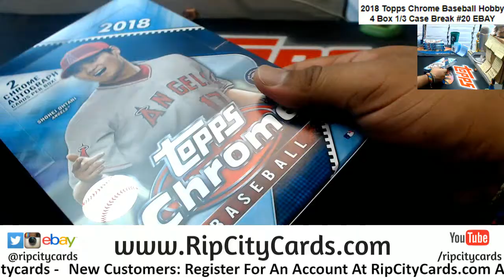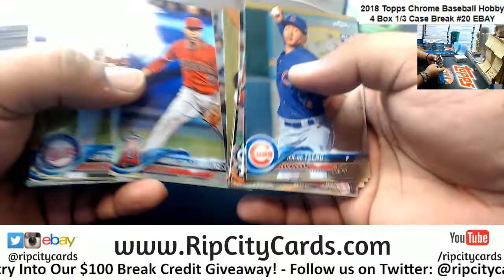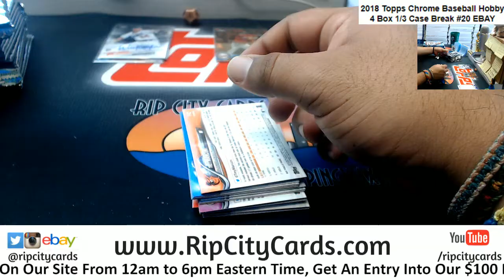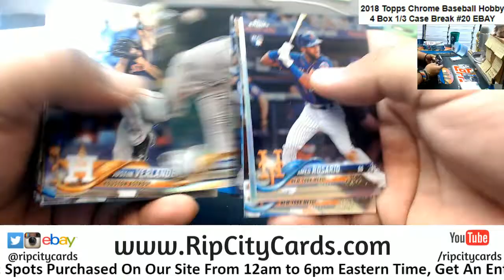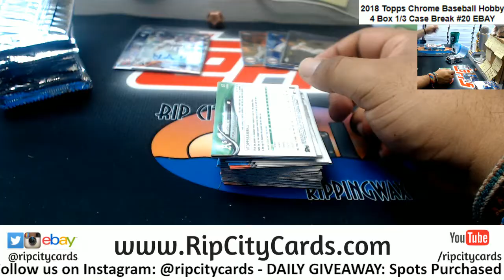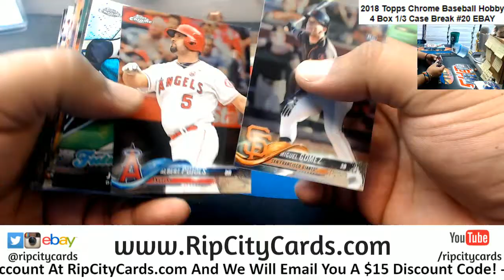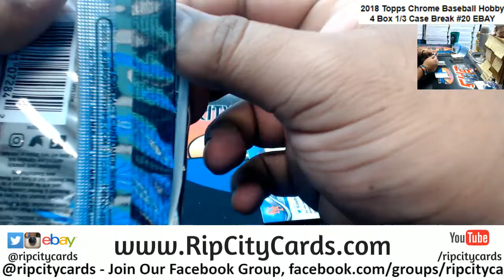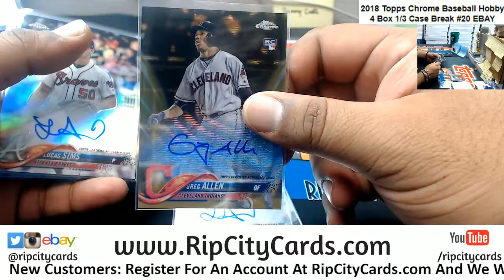2018 Topps Chrome Baseball Hobby 4 Box #20 EBAY